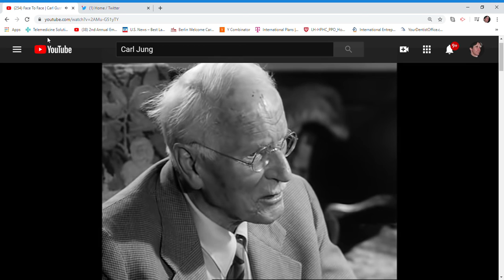Carl Gustav Jung 1959 regarding Freud, in 1 minute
Jung talks about how he differed from Freud, an important point made in less than a minute!